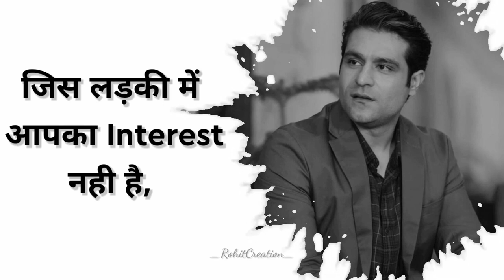Sandeep bhaiya status slightly smiling , TVF aspirants status ias status aspirants upsc motivatio